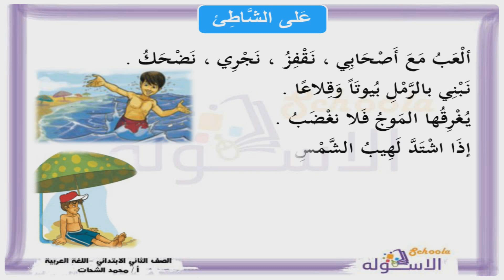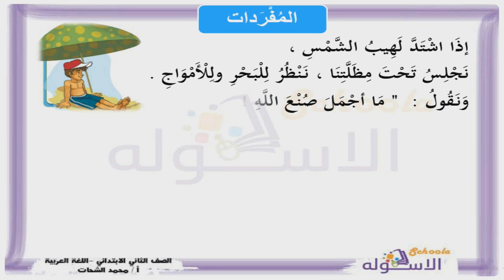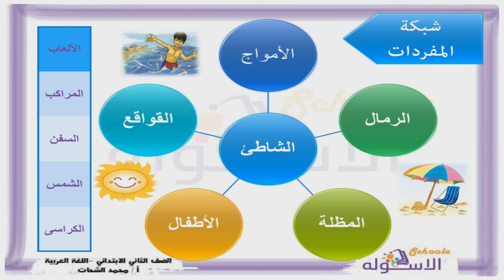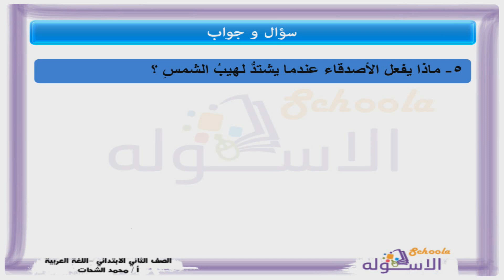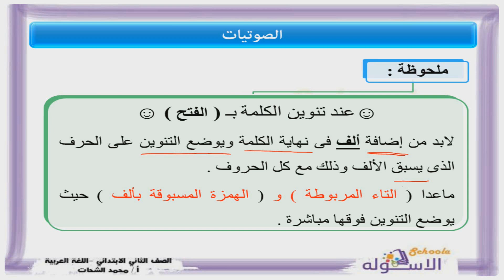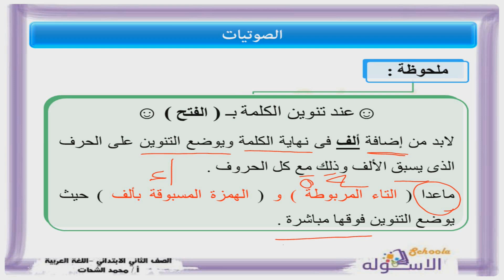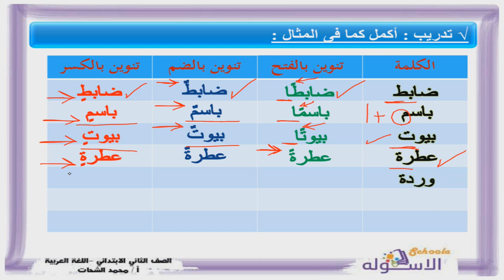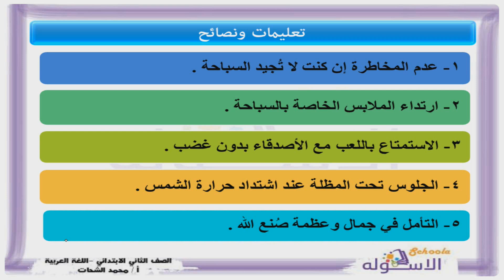لغة عربية تانية ابتدائي 2019 | على الشاطئ | تيرم1 - وح1 - در2 | الاسكوله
أ. محمد حسن  _لغة عربية _الصف الثاني الابتدائي _الترم الأول_الوحدة الأولى الدرس الثاني-على الشاطئ _المنهج المصري.